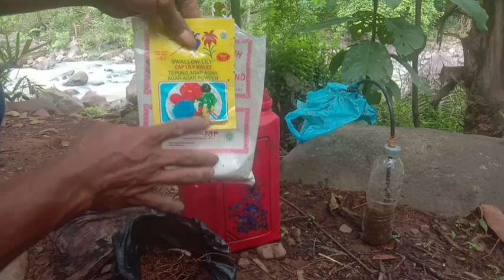#5 LITER PUPUK ORGANIK CAIR SUPER DAHSYAT INI SETARA #1 TON PUPUK KANDANG MAU...⁉️